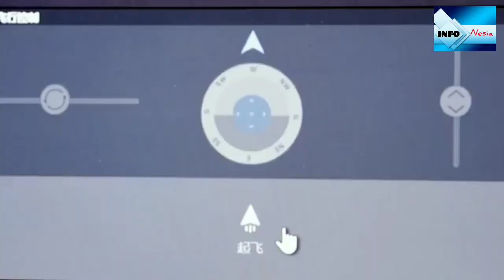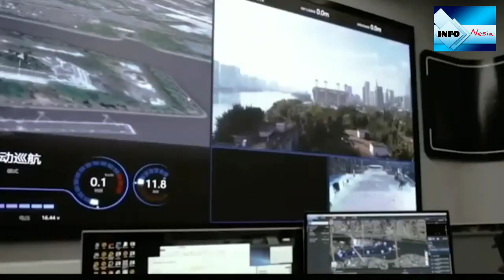Taksi Terbang EHang 216 Segera Hadir Di Indonesia || Taksi Drone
Indonesia diklaim akan segera punya alat transportasi canggih dalam waktu dekat.
Pasalnya, telah mendarat di Indonesia mobil EHang 216 yang diklaim sebagai taksi terbang.

Kendaraan ini bahkan sudah dilihat dan sempat dimasuki oleh Ketua MPR yang juga Ketua Ikatan Motor Indonesia, Bambang Soesatyo.

Setelah diperkenalkan resmi di ajang Indonesia International Motor Show Hybrid 2021 April lalu.
taksi terbang EHang 216 akhirnya tiba di Jakarta.

Bambang soesatyo menyatakan kalau uji coba mobil terbang ini akan segera dilakukan di Bali.
Uji coba akan dilakukan bersama Prestige Image Motorcars.

Kendaraan ini memiliki dimensi lebar 5,6 meter dengan tinggi 1,7 meter.
Ia sanggup menampung beban hingga 220 kilogram dengan kecepatan maksimal 130 km/jam.

EHang 216 pada dasarnya memiliki bentuk seperti drone raksasa dengan 16 buah baling-baling berada di kiri dan kanannya.

Ia bisa lepas landas secara vertikal sehingga tak memakan banyak tempat ketika akan diterbangkan. Yang menarik dari taksi terbang EHang 216 ini adalah kendaraan tak dioperasikan langsung oleh seorang supir.

EHang 216 bergerak dengan cara dikendalikan secara penuh melalui pusat kontrol yang ada di daratan.

Ini akan memberikan sensasi baru bagi para penumpang untuk mengendarai taksi terbang yang tak memiliki supir.

Prestige Image Motorcars mengaku sudah mendatangkan kendaraan ini sejak April 2021 kemarin.

Tetapi kendaraan ini belum bisa digunakan karena belum ada regulasi dalam negeri yang mengatur soal taksi terbang.